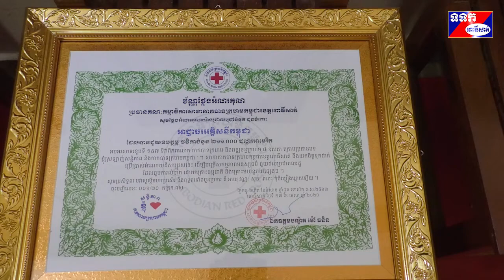ឯកឧត្តម កែវ រតនៈ ប្រគល់ថវិកាចំនួន២១១.០០០ដុល្លារអាមេរិក ដល់សាខាកាកបាទក្រហមកម្ពុជាខេត្តពោធិ៍សាត់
ឯកឧត្តម កែវ រតនៈ រដ្ឋមន្ត្រី ប្រតិភូអមនាយករដ្ឋមន្ត្រី អគ្គនាយកអគ្គិសនីកម្ពុជានិងជាប្រធានកិត្តិយសសាខាកាកបាទក្រហមកម្ពុជា ខេត្តពោធិ៍សាត់ បាននាំយកថវិកា អគ្គិសនីកម្ពុជា អាជ្ញាធរអគ្គិសនីកម្ពុជា សម្បុរសជននិងបណ្តាក្រុមហ៊ុននានាចំនួន ២១១.០០០ដុល្លាអាមេរិក ជូនដល់សាខាកាកបាទក្រហមកម្ពុជា ខេត្តពោធិ៍សាត់ក្នុងឱកាសអបអរសាទរខួបលើកទី១៥៧ទិវាពិភពលោកកាកបាទក្រហមនិងអឌ្ឍចន្ទក្រហម៨ឧសភាក្រោមប្រធានបទ ខ្ញុំស្រឡាញ់សន្តិភាពនិងកាកបាទក្រហមកម្ពុជា នាព្រឹកថ្ងៃទី២៧ ខែមេសាឆ្នាំ២០២០ស្ថិតក្រោមវត្តមានឯកឧត្តម ម៉ៅ ធនិន អភិបាលនៃគណៈអភិបាលខេត្តនិងជាប្រធានគណកម្មាធិការសាខាព្រមទាំងអនុប្រធានសមាជិកសមាជិការ គណកម្មាធិការ មន្ត្រីប្រតិបត្តិកាកបាទក្រហមកម្ពុជាខេត្ត ជាច្រើនទៀតនៅស្នាក់ការសាខា។
 ឯកឧត្តម កែវ រតនៈ រដ្ឋមន្ត្រី ប្រតិភូអមនាយករដ្ឋមន្ត្រី អគ្គនាយកអគ្គិសនីកម្ពុជានិងជាប្រធានកិត្តិយសសាខាកាកបាទក្រហម កម្ពុជាខេត្តពោធិ៍សាត់ បានសម្តែងការកោតសរសើរចំពោះឯកឧត្តម លោកជំទាវ លោកឧកញ៉ា លោក លោកស្រីក្នុងជួរ      គណៈកម្មាធិការ មន្ត្រីប្រតិបត្តិសាខាកាកបាទក្រហមកម្ពុជាខេត្ត និង ថ្នាក់ដឹកនាំគ្រប់ផ្នែកដែលបានខិតខំបំពេញតួនាទី  លើវិស័យមនុស្សធម៌នៅក្នុងដែនសមត្ថកិច្ចរបស់ខ្លួនទទួលបានជោកជ័យជាការឆ្លើយតបទៅនឹងតម្រូវការចាំបាច់របស់ប្រជាពលរដ្ឋរងគ្រោះ ដោយប្រការផ្សេងៗបានទាន់ពេលវេលា។ ឯកឧត្តម បានរំលឹកថា ជារៀងរាល់ឆ្នាំកាកបាទក្រហមកម្ពុជានិងតាមបណ្តាខេត្ត តែងតែប្រារព្ធពិធីអបអរសាទរទិវាពិភពលោកកាកបាទក្រហម និងអឌ្ឍចន្ទក្រហម៨ឧសភា ប៉ុន្តែសម្រាប់ឆ្នាំនេះត្រូវបានអាកខានដោយសារនៅលើពិភពលោកក៏ដូចនៅក្នុងប្រទេសកម្ពុជាបានទទួលរងនូវរាតល្បាត នៃជម្ងឺកូវិដ១៩។ តែទោះជាយ៉ាងនេះក៏ដោយក្នុងនាម ប្រធានកិត្តិយសសាខាកាកបាទក្រហមកម្ពុជាខេត្តពោធិ៍សាត់ផងនោះ បានខិតខំប្រមែប្រមូលនិងគៀងគរស្វែងរកក្រុមហ៊ុន និងសប្បុរសជនទទួលបានថវិកាចំនួន២១១.០០០ដុល្លារអាមេរិក សម្រាប់ជួយទ្រទ្រង់បន្តដល់សកម្មភាពមនុស្សធម៌នៅក្នុងខេត្ត កាន់តែមានភាពរស់រវើក ។ឯកឧត្តម បានស្នើឲ្យសាខាកាកបាទក្រហមកម្ពុជាខេត្តពោធិ៍សាត់ ចាត់ចែង ប្រើប្រាស់ប្រកបដោយតម្លាភាព ប្រសិទ្ធិភាព ចំគោលដៅនិងស្វែងខិតខំស្វែងរកមូលនិធីបន្លែមទៀតដើម្បីបម្រើសេចក្តីត្រូវការរបស់ជនរងគ្រោះដោយប្រការ  ផ្សេងៗ ដូចករណីផ្ទុះឡើងនៃជម្ងឺកូវីដ១៩នាពេលកន្លងមកនេះជាសក្ខីភាពស្រាប់។
 ឯកឧត្តម ម៉ៅ ធនិន អភិបាលនៃគណៈអភិបាលខេត្តនិងជាប្រធានគណៈកម្មាធិការសាខាកាកបាទក្រហមកម្ពុជាខេត្ត ពោធិ៍ សាត់ បានថ្លែងនូវអំណរគុណចំពោះឯកឧត្តម កែវ រតនៈ និងលោកជំទាវព្រមទាំងសហការី តំណាងក្រុមហ៊ុននិងសប្បុរសជន ដែល បានចំណាយធនធានសម្រាប់ចូលរួមជួយទ្រទ្រង់និងអបអរសាទរ ខួបអនុស្សាវរីយ៍លើកទី១៥៧ទិវាកាកបាទក្រហម និងអឌ្ឍចន្ទក្រហម៨ឧសភា ក្រោមប្រធានបទ ខ្ញុំស្រឡាញ់សន្តិភាពនិងកាកបាទក្រហមកម្ពុជានៅខេត្តពោធិ៍សាត់។ ឯកឧត្តមបានបញ្ជាក់ជូន ទៀតថា ក្នុងរយៈពេល៧ឆ្នាំកន្លងមកនេះឯកឧត្តមកែវ រតននិងលោកជំទាវព្រមទាំងសហការីបានចូលរួមចំណែកយ៉ាងសកម្មដល់ សកម្មភាពការងារមនុស្សធម៌របស់សាខាកាកបាទក្រហមកម្ពុជាខេត្តពោធិ៍សាត់ ជាក់ស្តែងសម្រាប់ឆ្នាំនេះឯកឧត្តមបានខិតខំនិងស្វែងរកធនធានពីបណ្តាក្រុមហ៊ុន និងសប្បុរសជនបានថវិកាចំនួន២១១០០០ដុល្លាអាមេរិកជួយដល់សាខាកាកបាទក្រហមកម្ពុជា ខេត្ត បញ្ចាក់ឲ្យឃើញអំពីទឹកចិត្តនិងស្មារតីមនុស្សធម៌ពិតប្រកដ។ ឯកឧត្តមបានសន្យាថា ប្រើប្រាស់ថវិកាទាំងអស់នេះស្របទៅតាមគោលការច្បាស់លាស់និងចំគោលដៅ ដូចពាក្យថាទីណាមានទុក្ខលំបាកទីនោះមានកាកបាទក្រហមកម្ពុជា ហើយក្នុងខណៈនោះដែរឯកឧត្តមក៏បានប្រគល់ជូនប័ណ្ណថ្លែងអំណរគុណជូនដល់ឯកឧត្តម កែវ រតនៈនាពេលនោះផងដែរ ៕